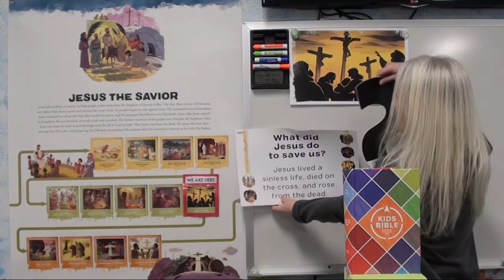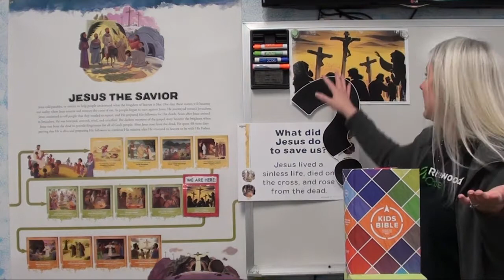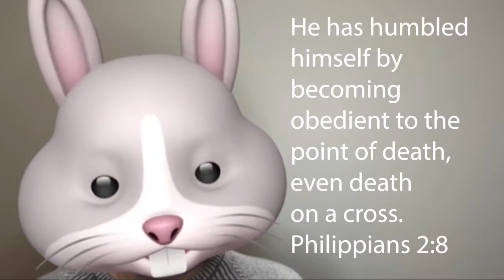Riverwood Kids Sunday Video - 2/28/2021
Our Kids Sunday Video for February 28, 2021. for all the ways to interact with this Sunday's lesson!